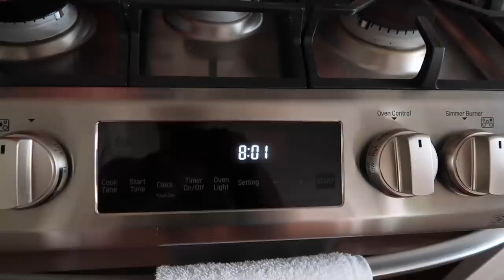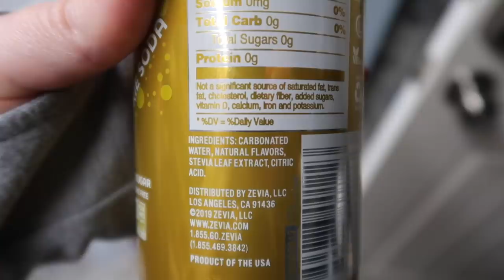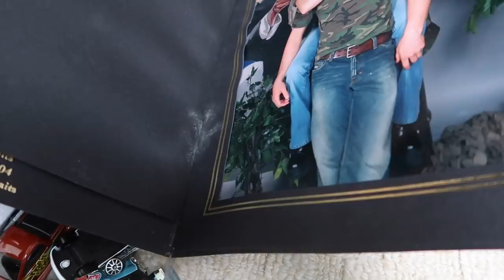More Mold, More Bike Crashes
Zevia Drinks